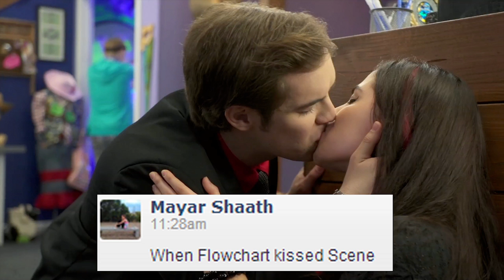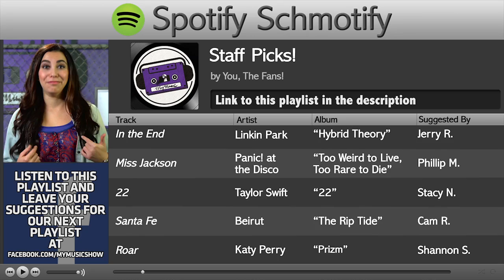GUESS WHO'S BACK?! (Real Mosh #4)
FOLLOW THE CAST OF THE SHOW:
Adam Busch (Indie)

TRY TO GET ON THE MOSH ACROSS SOCIAL MEDIA!

SEND US STUFF:
MyMusic

MyMusic, is a transmedia music production company that has a popular documentary about their company airing its second season. The company runs a music blog as well as produces content related to music and engaging with their fans.  Tune in for the documentary every Tuesday on TheFineBros channel, and watch new series every week on this channel.

If you are a music artist in the Los Angeles area and would like to appear on our shows, e-mail Techno & Dubstep at MyMusicBooking at gmail dot com